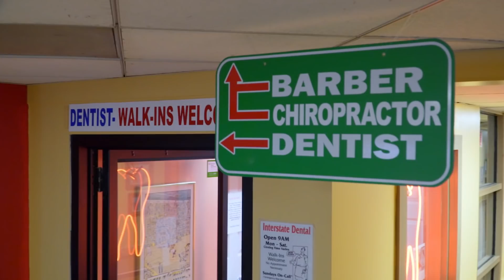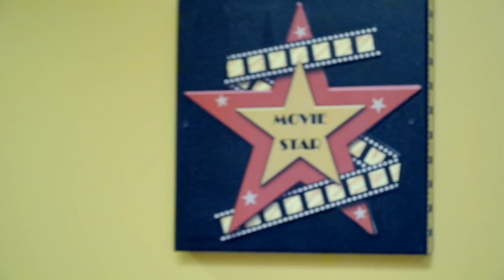Tylko profesjonalni kierowcy mają tutaj wstęp [Ciężarówką przez Stany]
Oglądaj "Ciężarówką przez Stany" W TVN Turbo w niedzielę o 14:45 oraz w player.pl
Życie zawodowego kierowcy osiemnastokołowego pojazdu to nie bajka - Dawid Andres wie o tym doskonale, a mimo to nadal z wielką pasją przemierza tysiące kilometrów amerykańskich dróg spełniając swój „American dream”.
Ten program to niesamowita jazda po najciekawszych zakątkach Stanów Zjednoczonych. Przemierzymy ten ogromny kraj wzdłuż i wszerz. Głównym bohaterem i przewodnikiem po USA będzie Dawid Andres - pochodzący z Polski kierowca, który na co dzień prowadzi wielką ciężarówkę. Dawid nie boi się wyzwań - to, oprócz jego brata, jedyna osoba na świecie, która pokonała Amazonkę... na rowerze wodnym! Odwaga u truckera to bardzo przydatna cecha. W ostatnich rankingach właśnie ta profesja uplasowała się na ósmym miejscu wśród najbardziej niebezpiecznych zawodów w USA.